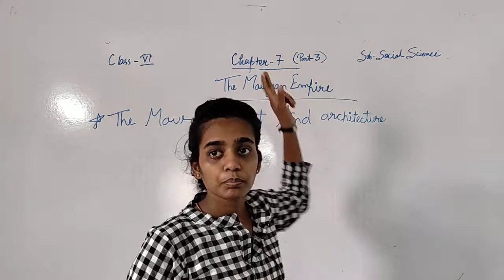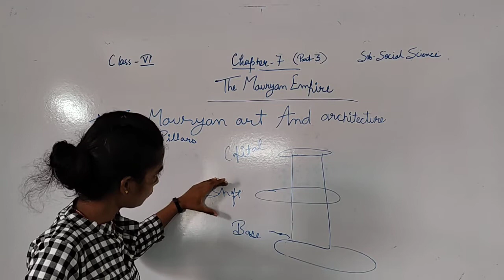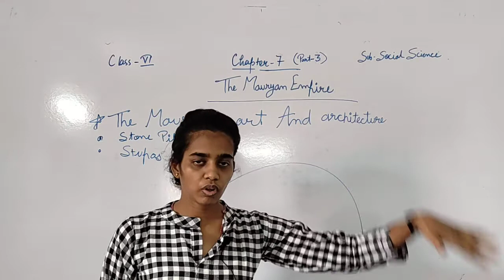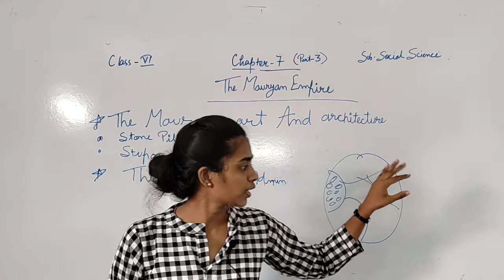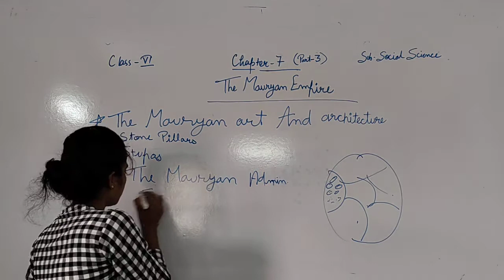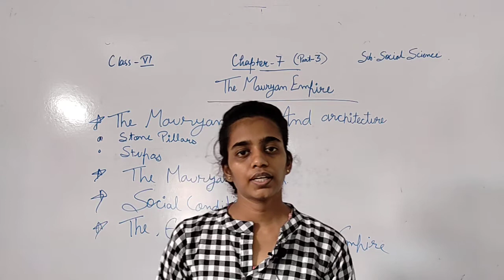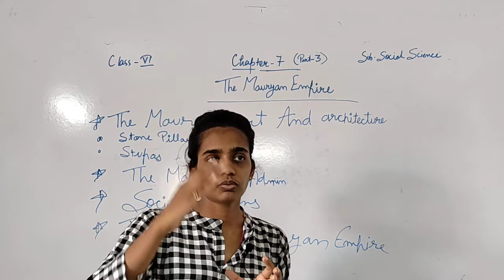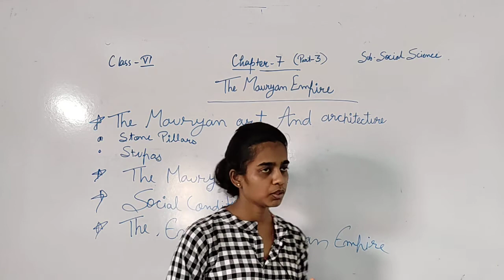class 6 history 7( part3)